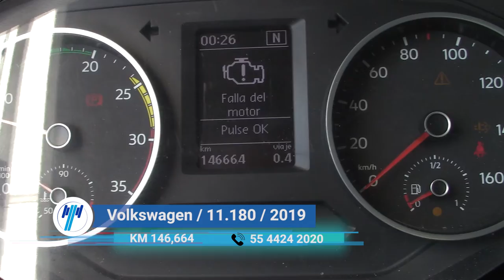Volkswagen / 11.180 / 2019 - 7206